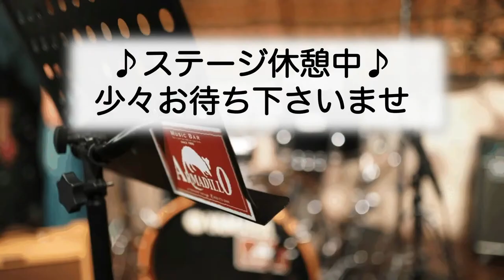2023-06-18 PAUL McCARTNEY BIRTHDAY Live 2023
PAUL McCARTNEY BIRTHDAY Live 2023

出演
●MUB Four、
●The Moondogs、
●Live！The Bears、